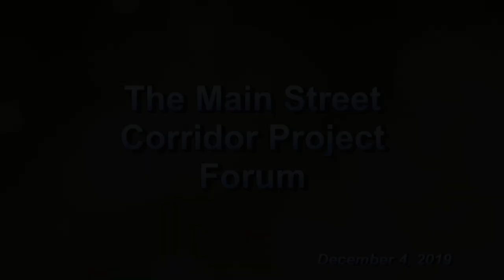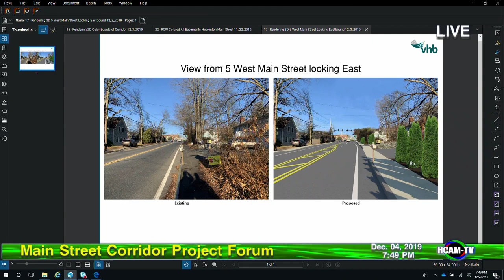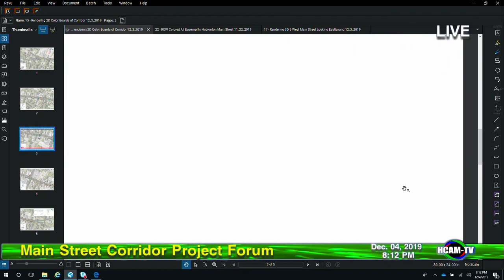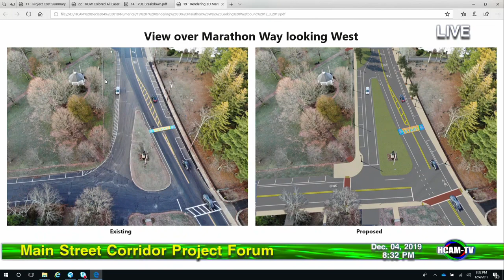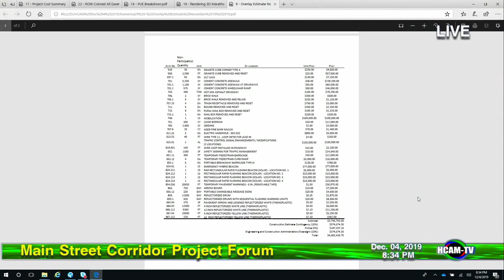Main Street Corridor Project Forum